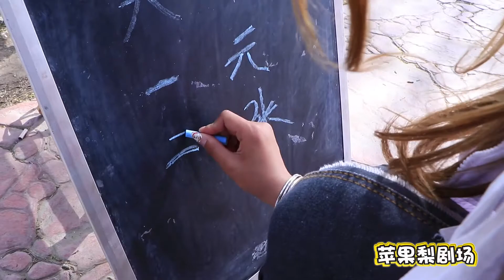搞笑劇：獎狀一元一張，學生套路老闆，用一元買兩張【蘋果梨劇場】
搞笑有趣的真人游戏
学霸学渣的真实较量
幽默老师带你了解有趣的灵魂万里挑一